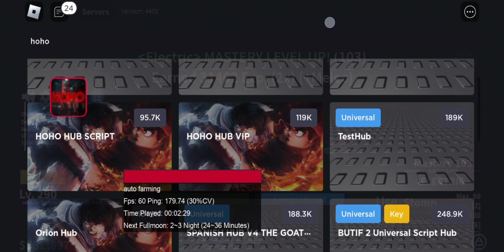Codex Executor New Update 605 ♦️ Better Delta Executor & Fluxus Executor Mobile | Codex Atualizado